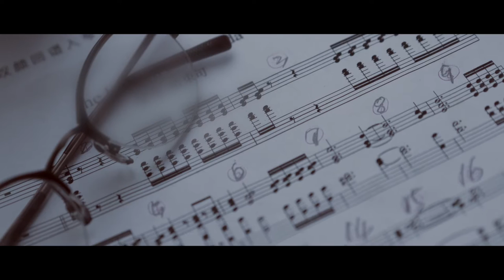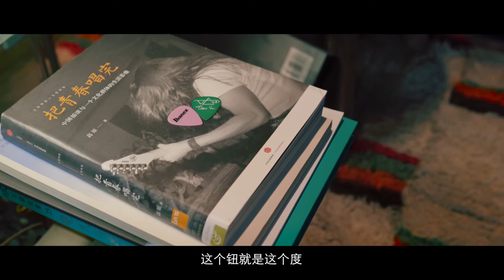Liu Yijun：Guitar is My Life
“我们经常想，这个琴得有琴品，三年，六年，九年，十年，不是人生吗？这个钮，这个度，人生得有度啊，音高差一点，音准就不准确。度把握不好，音就不准。”